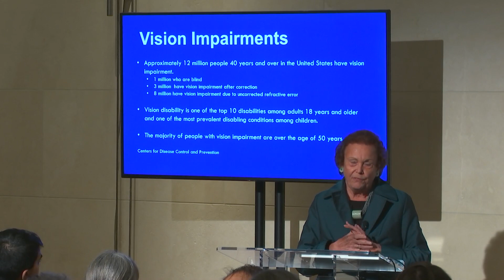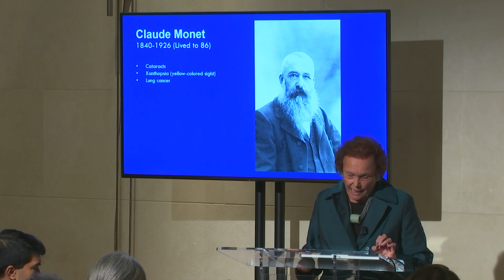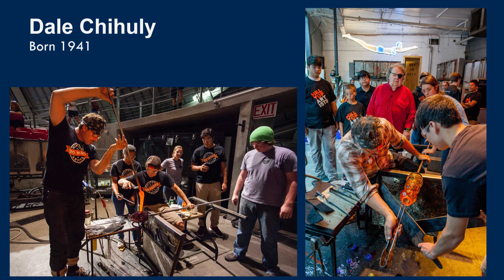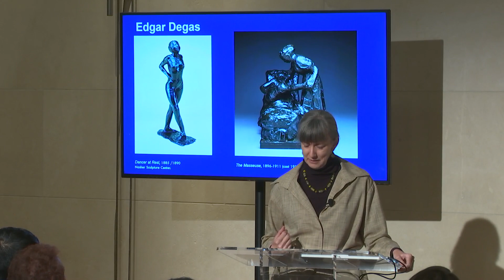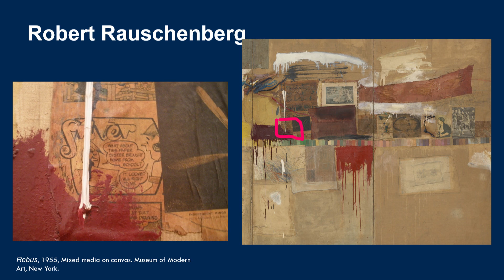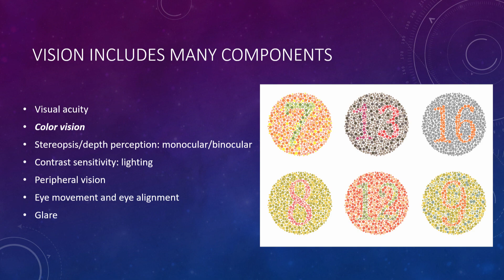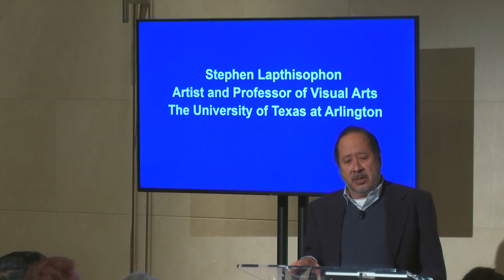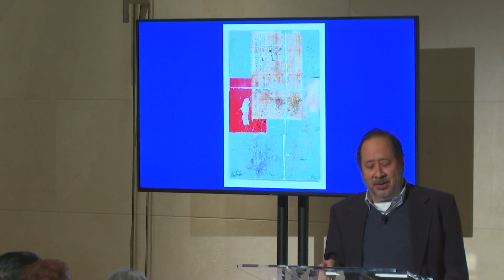Seeing with the Brain: Artists and Visual Impairments - Art and Health Series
This iteration of the Art & Health Series delves into how artists like Claude Monet and Georgia O’Keeffe responded to a loss of sight, as well as offers a firsthand testimony from a contemporary artist, Stephen Lapthisophon, about how visual impairment affects his work.

An Assistant Professor of Ophthalmology also describes the medical issues faced by artists with eye diseases and explains how multi-sensory encounters with art can enrich the experiences of both sighted and non-sighted learners.

Presenters

Catherine Craft, Ph.D.
Curator, Nasher Sculpture Center

Stephen Lapthisophon
Artist and Educator

Niraj Rama Nathan, M.D.
Assistant Professor, Ophthalmology at UT Southwestern Medical Center

Bonnie Pitman
Distinguished Scholar in Residence, Edith O’Donnell Institute of Art History, and Director of Art/Brain Innovations, Center for BrainHealth at The University of Texas at Dallas

The Art and Health Series is made possible through the generosity of The Donna Wilhelm Family Fund.

Partners

Baylor University Medical Center, part of Baylor Scott & White Health
Center for BrainHealth at The University of Texas at Dallas
Edith O’Donnell Institute of Art History at The University of Texas at Dallas
UT Southwestern Medical Center/Peter O'Donnell Jr. Brain Institute